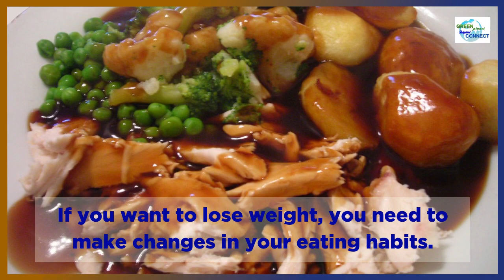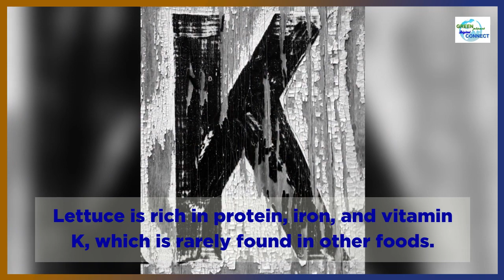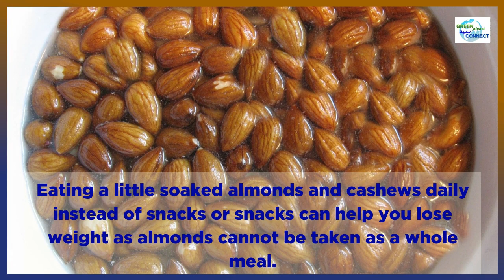Are you a vegetarian ? Still you can reduce your weight naturally !!! Episode - 033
Are you a vegetarian ? Still you can reduce your weight naturally !!!
Also watch my previous videos, Links have been shared below.